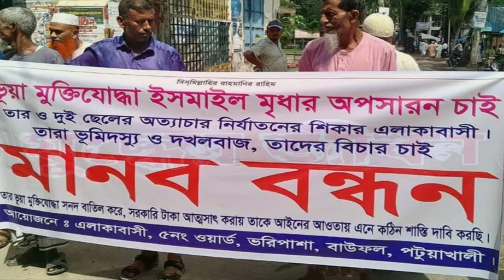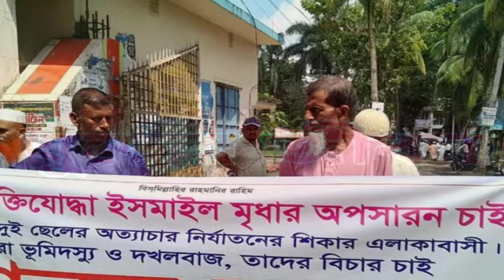বাউফলে মুক্তিযোদ্ধা সনদ বাতিলের দাবিতে মানববন্ধন । কি বলে এলাকাবাসি। জেনেনিন মুক্তিযোদ্ধাদের খবরাখবর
বাউফলে মুক্তিযোদ্ধা সনদ বাতিলের দাবিতে মানববন্ধন । কি বলে এলাকাবাসি। জেনেনিন মুক্তিযোদ্ধাদের খবরাখবর ২০২৪